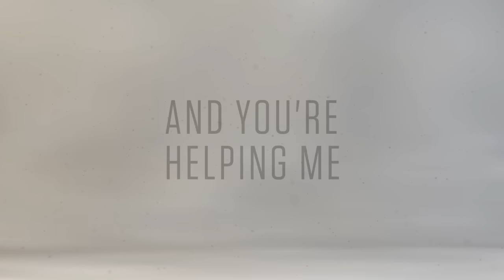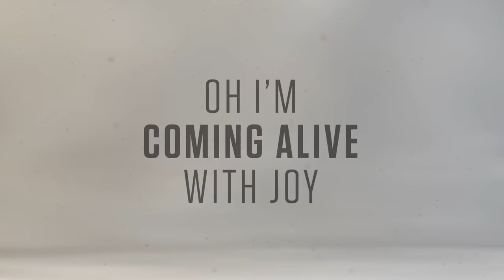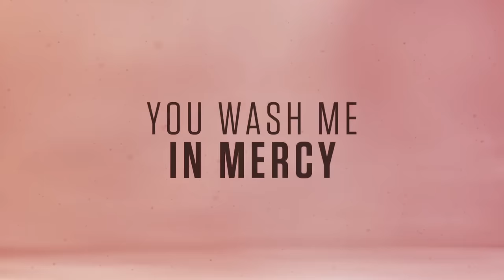Natalie Grant - Clean (Official Lyric Video)